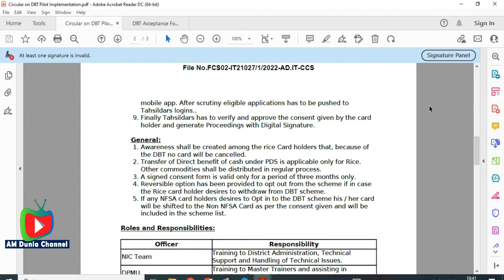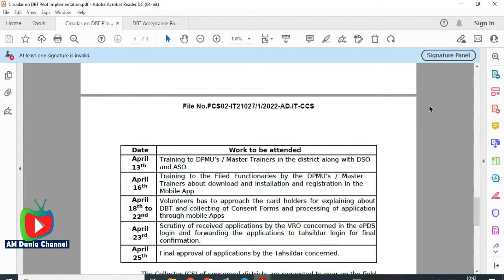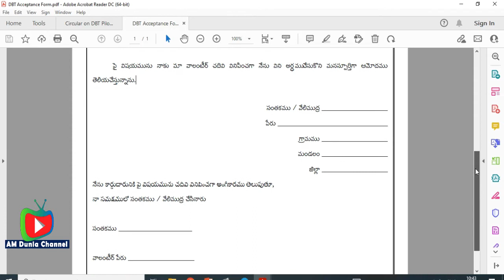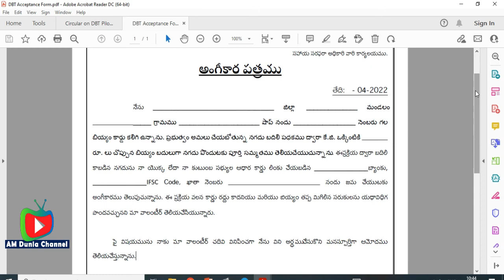రేషన్ బియ్యం వద్దనుకుంటే డబ్బులు తీసుకోండి | Govt To Distribute Money Instead Of Ration Rice In AP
Govt To Distribute Money Instead Of Ration Rice In AP

PM Cares for Children - Rs 10 lakh corpus fund for every child orphaned by Covid 19 | pm cares fund

How to check ysr bima status details 2021 | ysr bima status cheking in Telugu |Ysr bima claim status